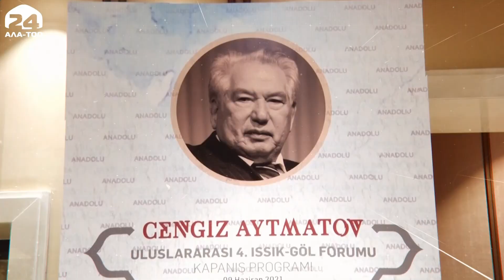Жаңы деңгээлге чыккан кыргыз-түрк алакасы